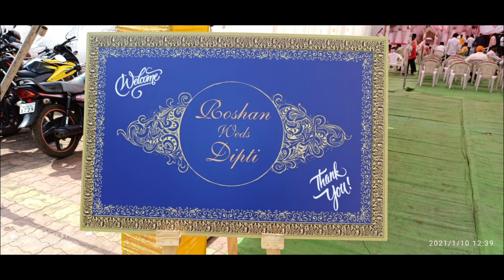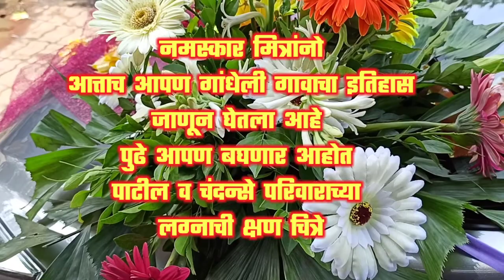गांधर्व ऋषी चे गांधेली गाव आणि गावातील लग्नाची क्षणचित्रे | Gandheli Village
# Welcome To travel Diaries With Kiran,
Gandheli Village Tour,
old Maharashtrian Wada Structure,
# वाडा,
Gandheli Village Aurangabad Maharashtra
History of Gandheli Village